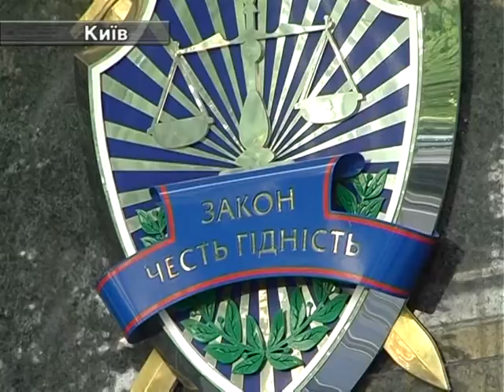07.05. Сепаратисти Спровокували Ріст Злочинності.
07.05. Сепаратисти Спровокували Ріст Злочинності.